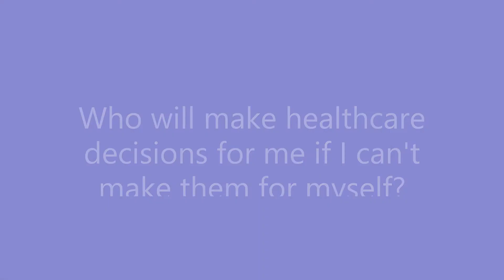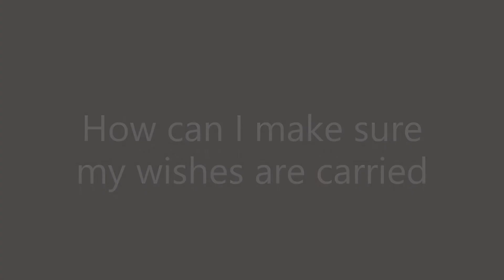CELP Frequently Asked Questions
During life's journey, questions inevitably come up. We are here to help answer those tough questions!